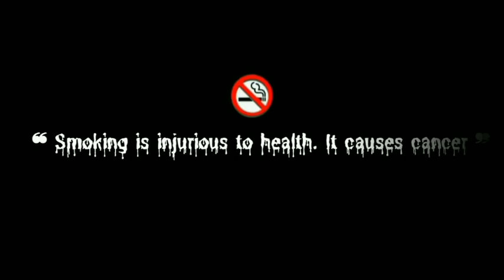Chand Chupa Badal Mein (Lo-fi Version 2023) Salman Khan Songs | Romantic Songs 2023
© Follow ‎‎‎@newbollywoodlatestaongs   !